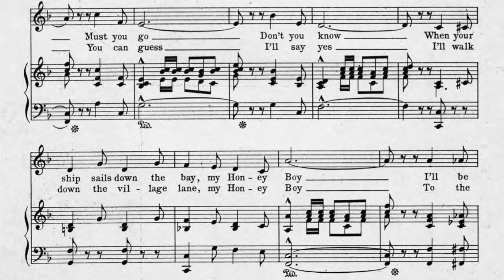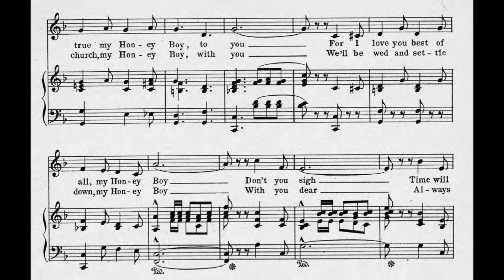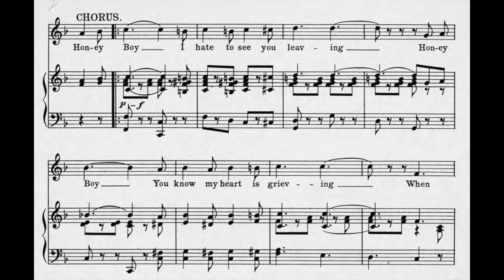Honey Boy (1907)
A 1907 popular song. Words by Jack Norworth. Music by Albert Von Tilzer. Accompaniment midi by James Pitt-Payne. Vocal and video by Vancha March.

Lyrics

1. Must you really sail away my Honey Boy
Must you go, don't you know
When your ship sails down the bay, my Honey Boy
I'll be true my Honey Boy, to you
For I love you best of all, my Honey Boy
Don't you sigh, time will fly
When you're on the deep blue sea
Try and think sometimes of me
I'll be waiting anxiously, Honey Boy

Chorus:
Honey Boy I hate to see you leaving
Honey Boy you know my heart is grieving
When you are sailing, sailing o'er the sea
Honey Boy, honey Boy
And if ever you should take a notion
To come sailing home across the ocean
Honey Dear, never fear
I'll be waiting, waiting
Waiting for you, Honey Boy

2. When you come back home again Honey Boy
You can guess I'll say yes
I'll walk down the village lane, my Honey Boy
To the church, my Honey Boy, with you
We'll be wed and settle down, my Honey Boy
With you dear always near
In a cottage all our own
Just for you and me alone
It will be our Home sweet Home, Honey Boy